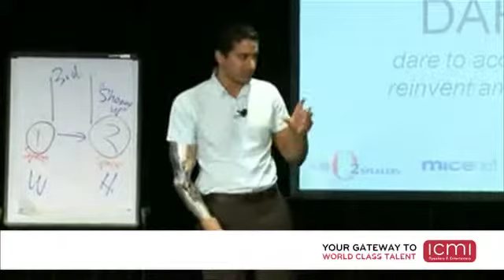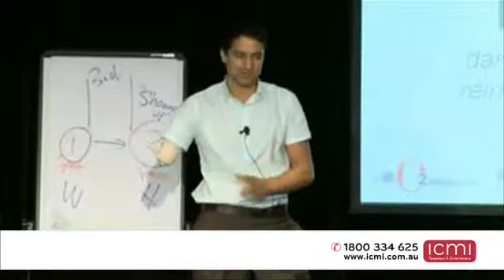Sam Cawthorn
Sam is a thought leader and expert in not only bouncing back, but bouncing forward.